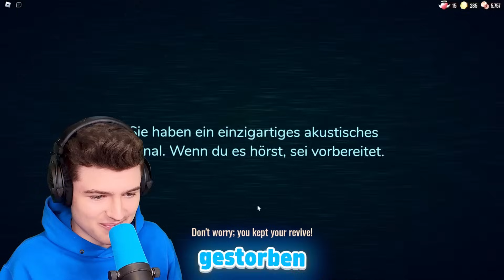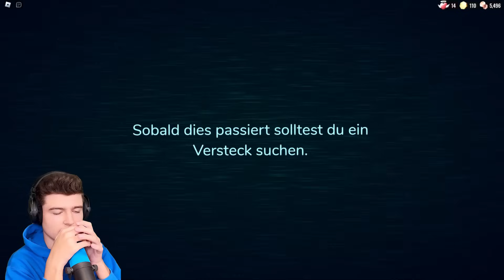Wer SCHAFFT es WEITER in ROBLOX DOORS !?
Ei: @ClashGames1